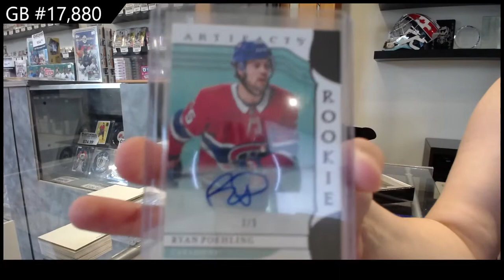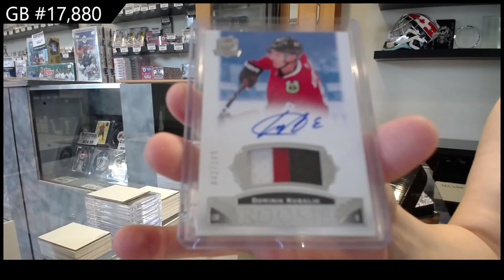2022 CNC Infinity Series Hockey 3 Box Break - C&C GB #17,880